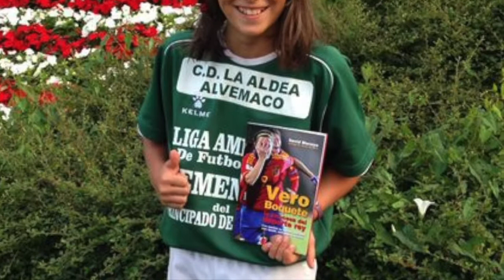Campus Mareo, el paraíso del fútbol femenino también!!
Vídeo realizado por los monitores del Campus de Mareo.